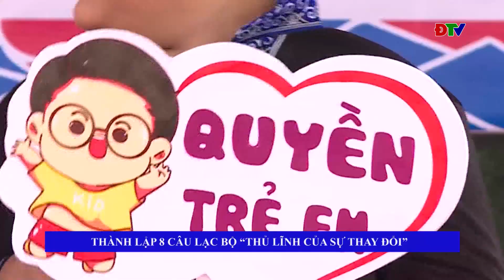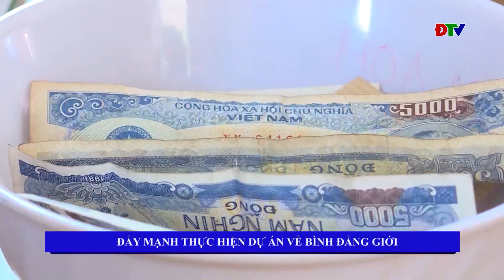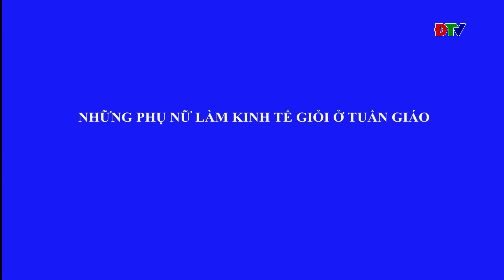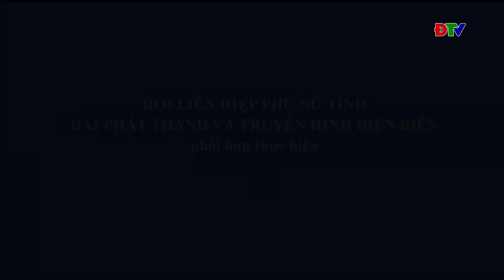ĐIỆN BIÊN - Phụ nữ Điện Biên (Ngày 15-10-2023)